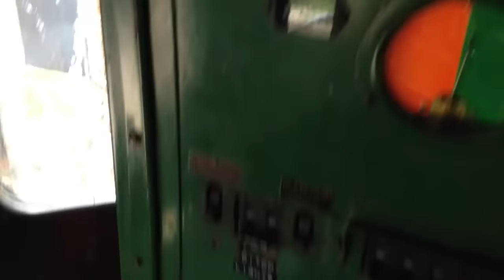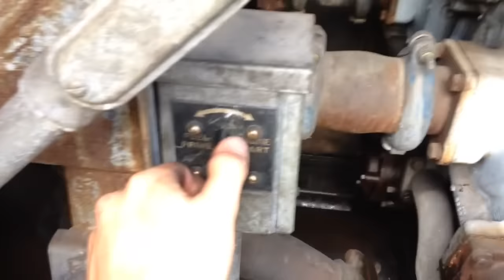Starting a Locomotive, (Full Sequence), EMD GP10 at the Florida Railroad Museum in Parrish, FL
Here is the complete startup sequence of this GP10. It was originally a "B" unit for Union Pacific, then was rebuilt with a cab later on. The only step I didn't show was me opening and closing the test cocks on the engine, which are valves that allow moisture to be purged out of the cylinders prior to starting. That's why it appears I've tried to start the engine twice.